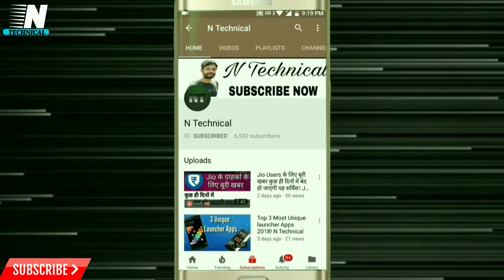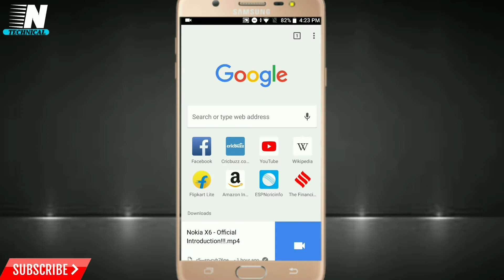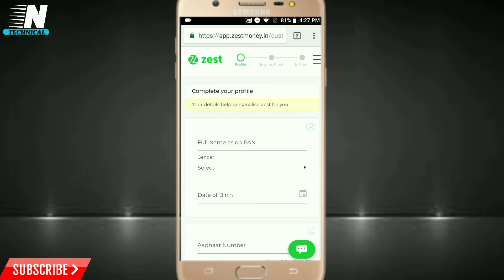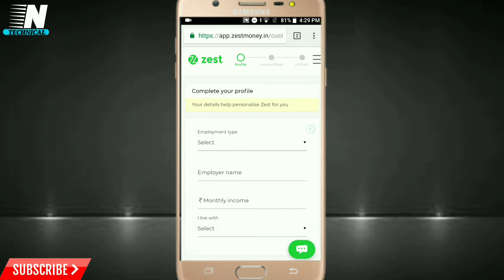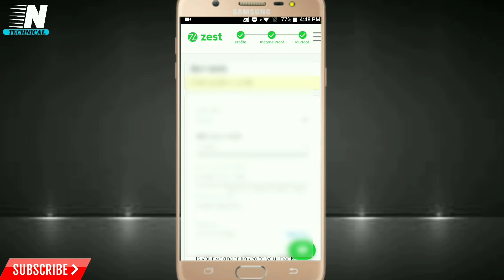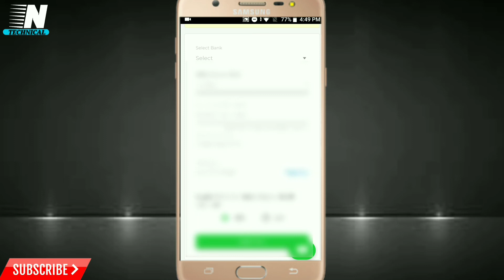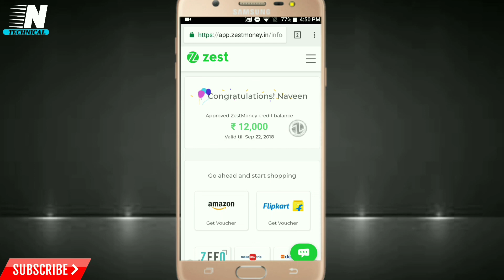मोबाइल खरीदो आसान किश्तों में बिना Credit Card के ! Buy Mobile on EMI Without Credit Card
Namashkar doston aaj es video me maine bataya hai ki aap mobile ya or bhi samaan asaan EMI pe kaise khreed sakte hai

Like or share Jarur Kare